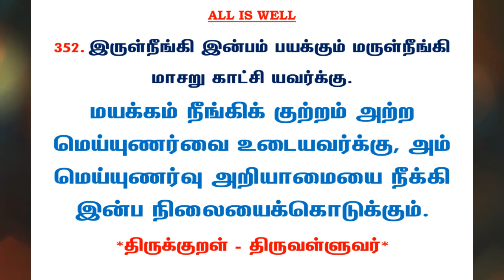#701 | தினம் ஒரு திருக்குறள் - குறள் 352 | Kural 352 - Daily One Thirukkural